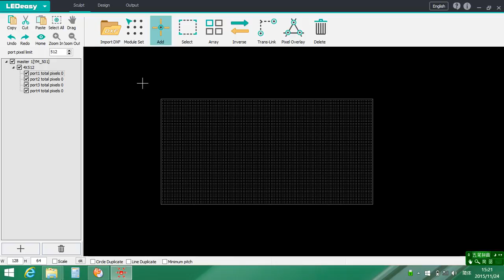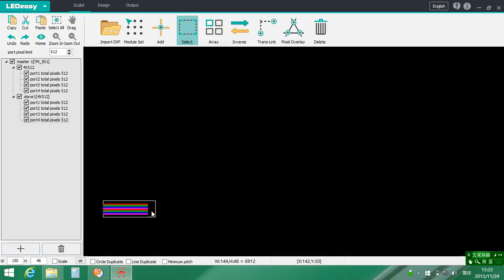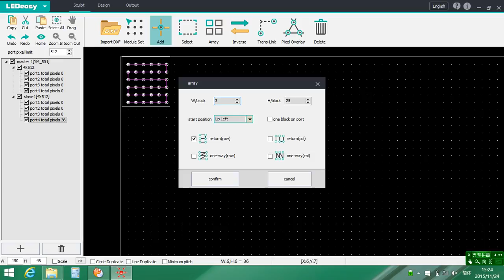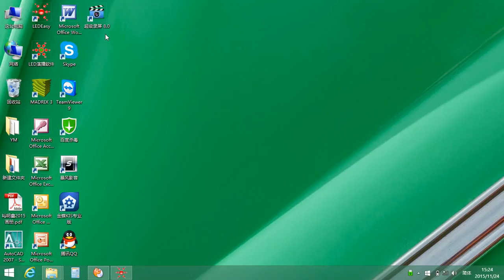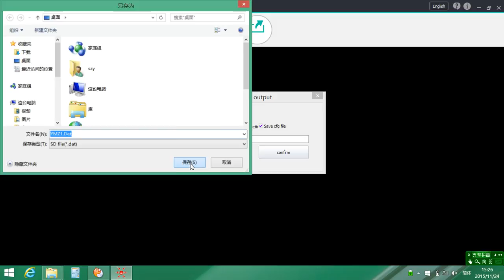LEDEASY Video tutorial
how to use the ledeasy software .